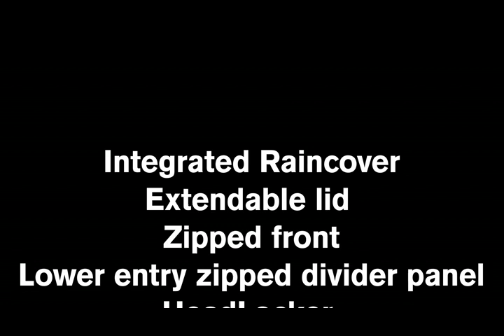Lowe Alpine Cerro Torre -- 2019